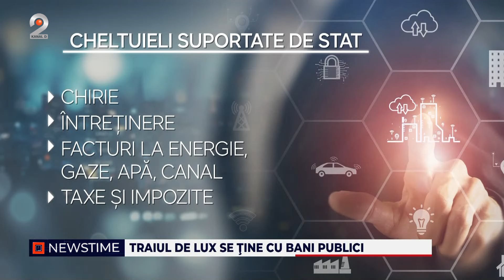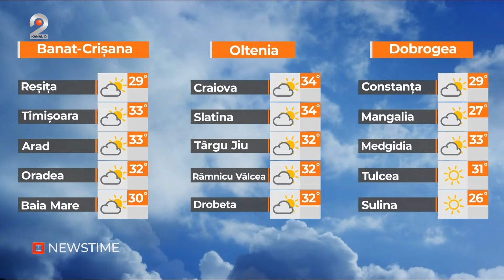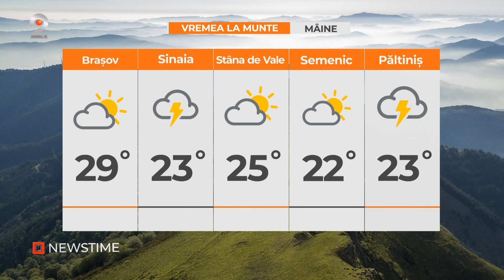NEWSTIME (17.06.2024) - Vin zile caniculare si nopti tropicale!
00:00 - Intro
00:01 - Dupa victoria istorica, centrul capitalei a rasunat de uralele celor care au urmarit cu sufletul la gura meciul Ramania - Ucraina.
02:01 - Seful Politiei Cluj arunca vina pe sotie.
03:31 - In timp ce astazi sudul Romaniei s-a topit la maxime de 35 de grade, de maine canicula se va extinde si in vestul tarii.
04:44 - O parte dintre tinerii care au sustinut astazi prima proba a bacalaureatului au fost atat de bulversati incat au uitat si subiectele, dar si calificativul obtinut. Proba orala la limba romana a fost o ocazie buna pentru afisarea unor tinute de firma.
07:54 - Luxul politicienilor, cu bani publici se intretine. Traiul costisitor ii ocoleste pe alesii Romaniei, caci sunt lipsiti de griji in totalitate. In timp ce romanii aduna leu cu leu pentru plata facturilor, a chiriilor sau a impozitelor, cei care locuiesc in casele de protocol au totul asigurat de stat.
11:04 - Romanii care au credite in lei cu dobanda variabila vor plati rate ceva mai mici la banci. IRCC ar urma sa scada de la 1 iulie, iar ROBOR a ajuns la cel mai mic nivel din ultimii 2 ani.
12:13 - Fructele de mare toxice NU sunt in realitate toxice - este concluzia balbaielilor de pe litoral. Initial, pescuitul de midii si rapane a fost interzis, dar fara ca fructele de mare sa fie analizate. Laboratorul era inchis, asa ca interdictia a fost luata pe baza unor presupuneri.
14:59 - Investitie unica: moara moderna traditionala.
18:04 - METEO

📢 Urmareste noutatile Kanal D2 si pe Social Media 📢